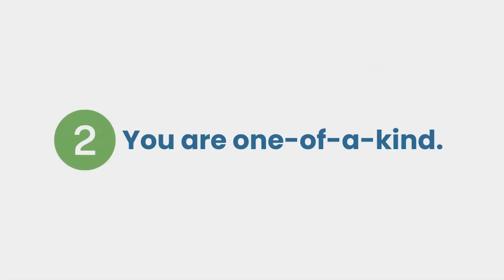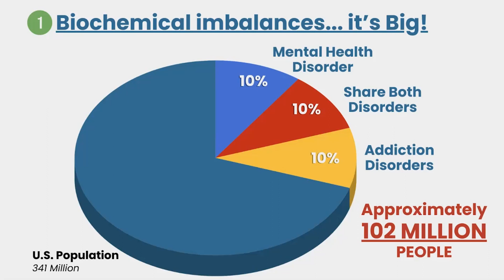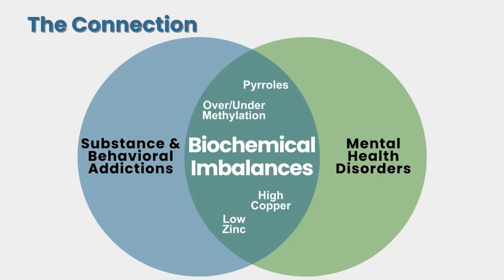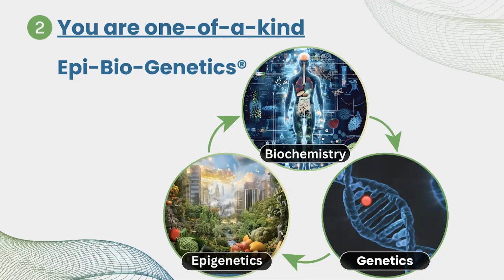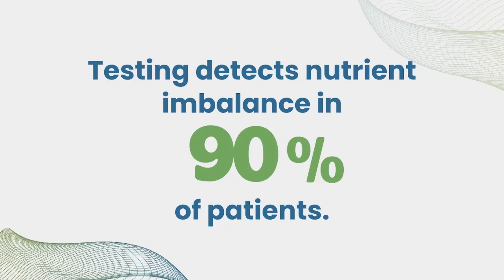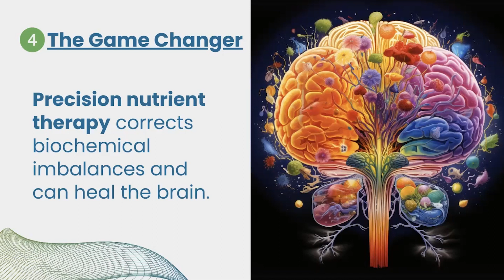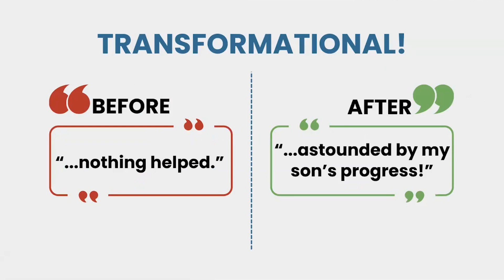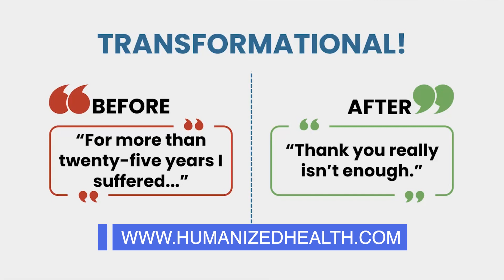The Mental Health and Addiction Breakthrough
Our special guest, Marc Isaacson, will discuss a mental health and addiction breakthrough.

Welcome to Humanized! Each week, we feature top experts in personalized health and functional medicine through engaging interviews and presentations. You’ll get practical advice on diet and nutrition, lifestyle, toxins and disease, hormone imbalances, nutrient deficiencies, inflammation, digestive health, mental health, the fast-changing world of genomics, and so much more.

All presentations are available as videos, podcasts or transcripts – whichever form is most convenient and enjoyable for you!